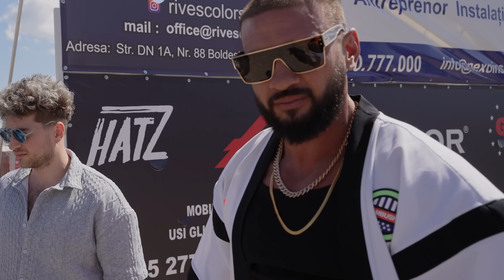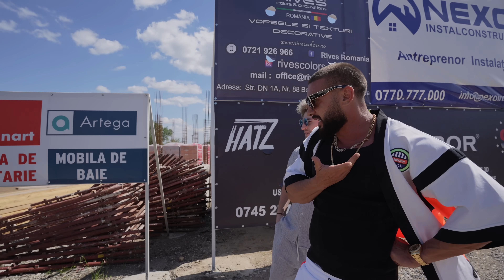CE PARERE ARE DORIAN POPA DE NOUL SEPTAR?!